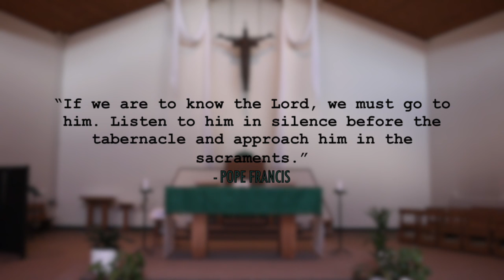Scripture Reflection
Fr. Joe, OFM, reflects on today's gospel.